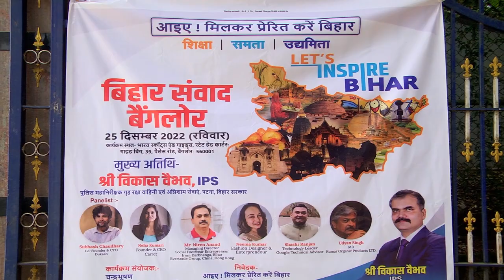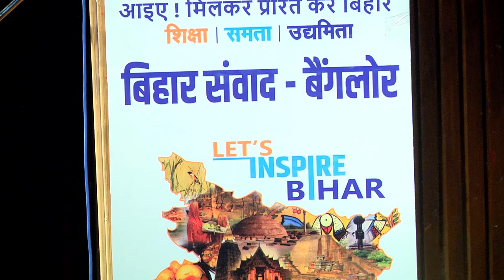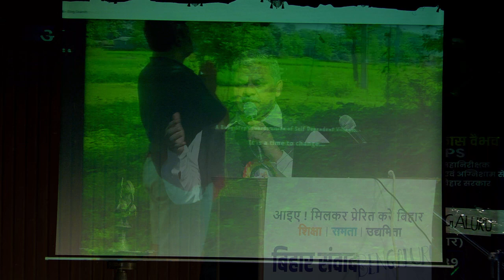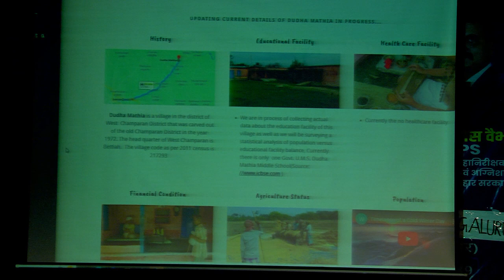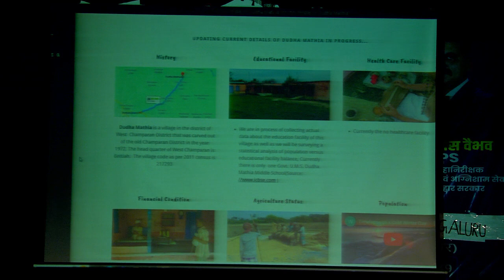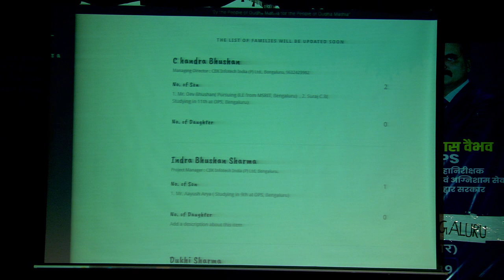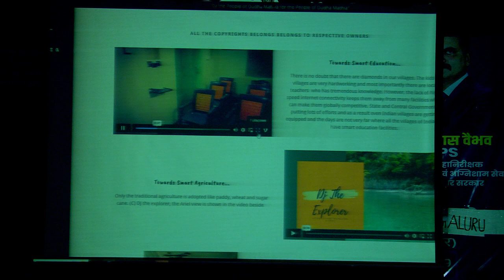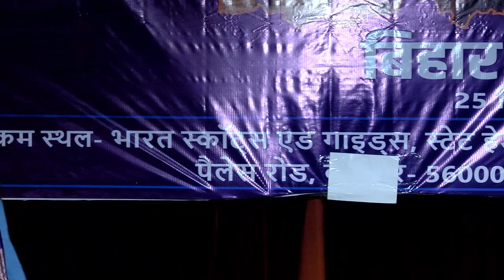Let's Inspire Bihar Bengaluru Samvad (Part 1) Address by Speakers on 25th December, 2022